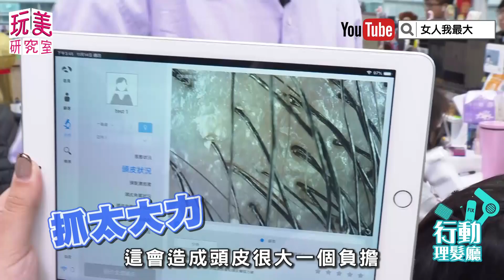髮型糾察隊出動！毛躁扁塌OUT～豐盈髮GET～【玩美研究室】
跟著美髮達人 RYAN - Hair Stylist 一起護理頭皮💕
有機摩洛哥堅果精華 恢復光澤秀髮✨
蘋果萃取頭皮滋養液 補充頭皮養分🍎
搭配 頭皮經絡按摩木梳 更好吸收💯
植萃護髮養髮頭皮更健康💕

賀🎉 ｢女人我最大APP｣入圍✅Google Play 2019年度最受歡迎應用程式
懇請在11/25前將神聖的一票投給｢女人我最大APP｣ 👉投票網址：
✨一人一票支持女大APP👏 你的一票是讓 女人我最大 越來越好的動力💖

『唐綺陽 開運』12 星座之最XX的是誰？